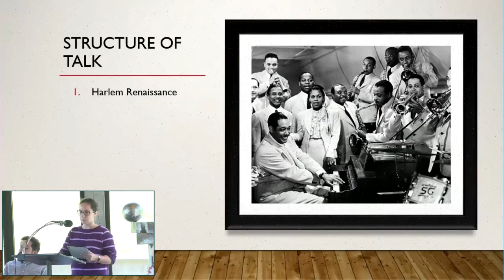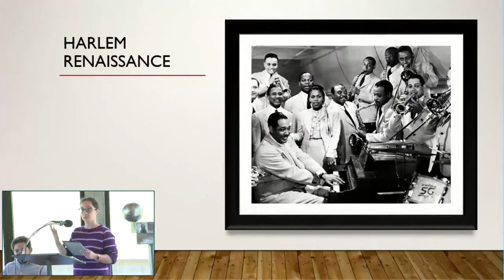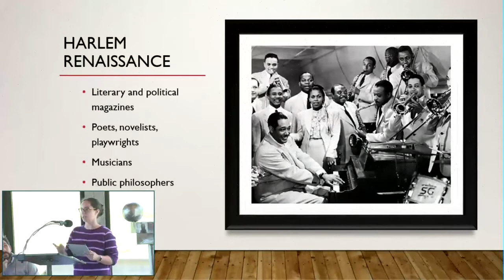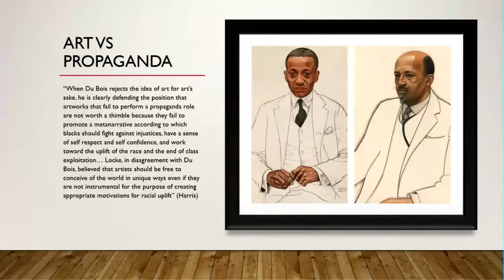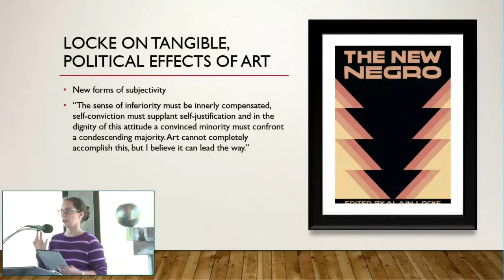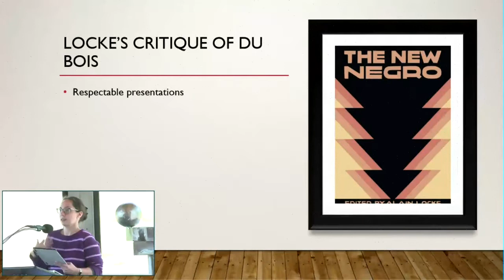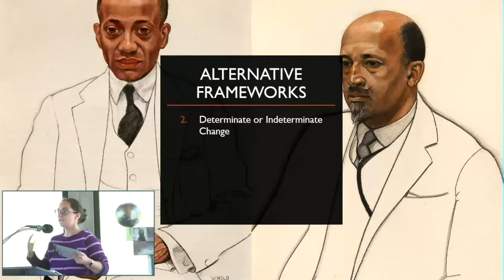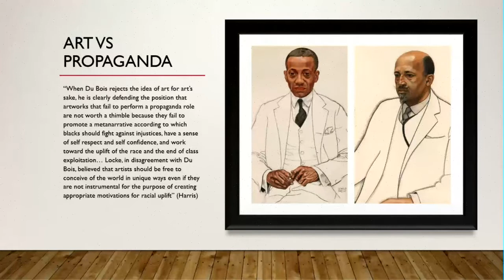Beauty or Justice Art in the Struggle for Racial Uplift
Presented by Dr. Parysa Mostajir